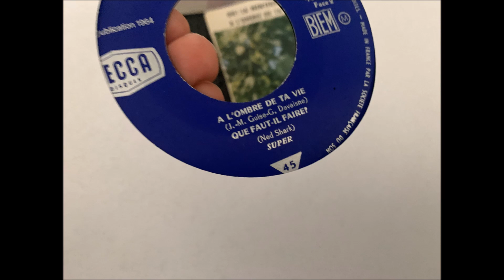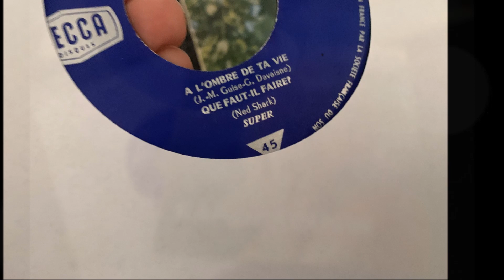Karine LOUVIN , À l’ombre de ta vie ( French girl singers of the 1960s )